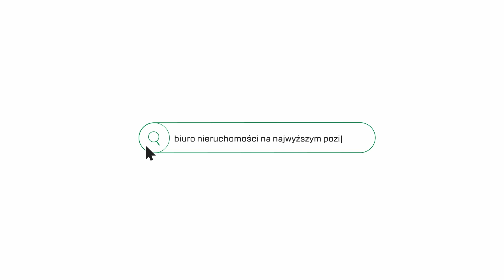2 pokojowe mieszkanie z osobną kuchnią na Bronowicach Wielkich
Jakub Motyka
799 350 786